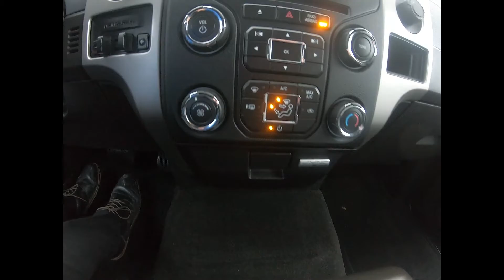2014 F150 4x4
Short video on a pre-owned 2014 F150 with leather and 4x4. Under 100k miles for cheap! 1 owner no accidents. locally owned and traded.

Brownsburg, Indiana